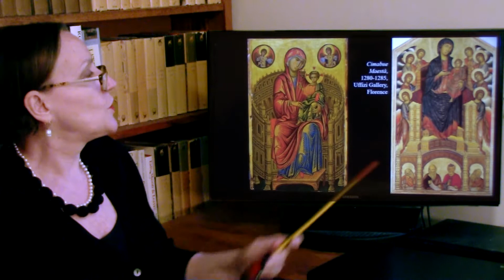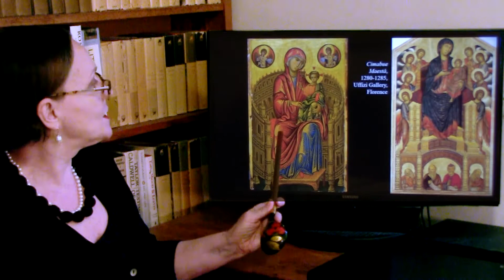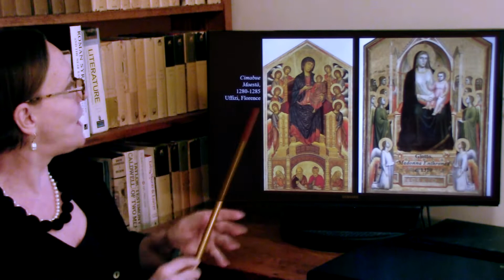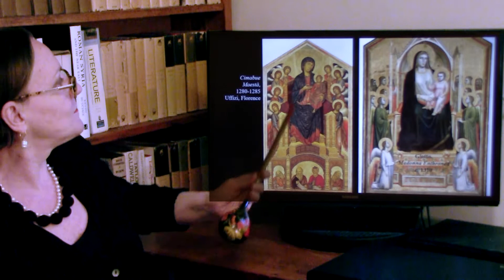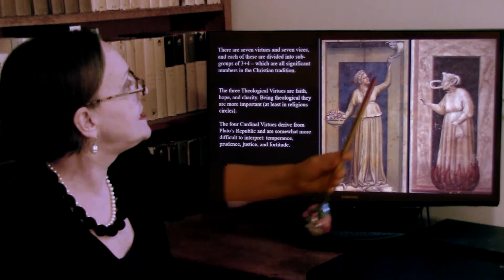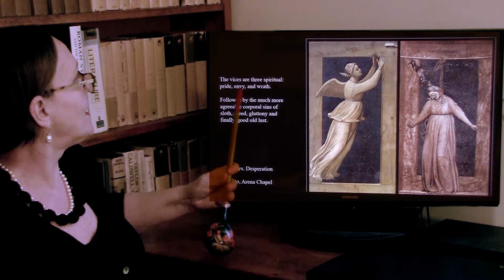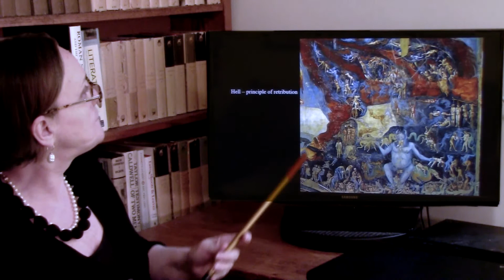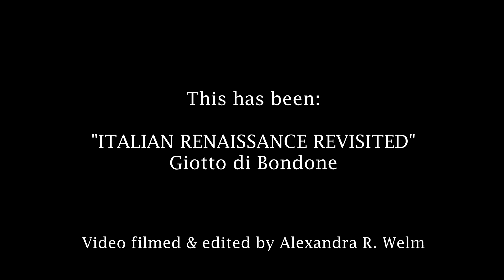PRINCETON ADULT SCHOOL. Italian Renaissance Revisited. Lecture 1: GIOTTO DI BONDONE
Italian Renaissance art began when a Florentine genius, Giotto di Bondone, traveled to Padua to decorate a little brick chapel known today as the Arena Chapel.  It is to see these revolutionary frescos by Giotto that one goes there today, following in the steps of the likes of Michelangelo and Raphael, who went there to learn from the master.